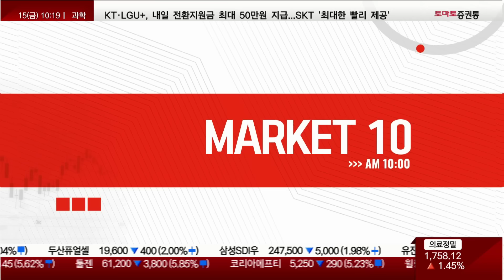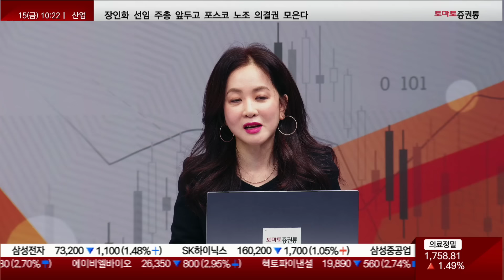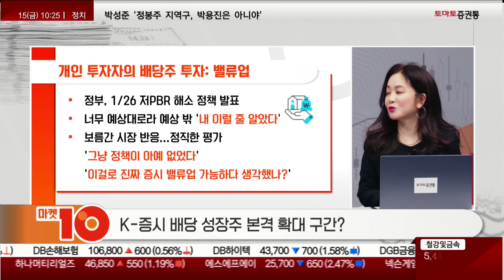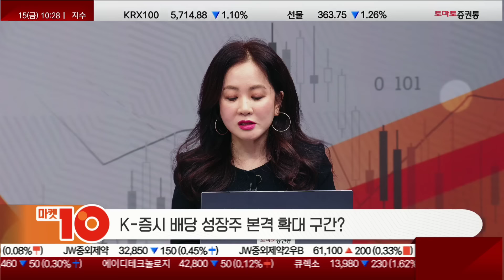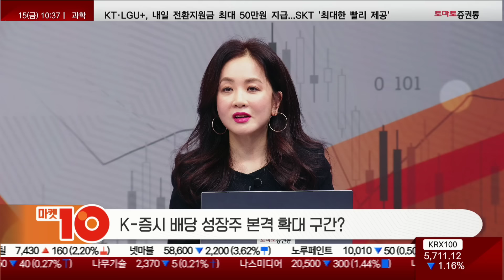건물주 위에 배당주! 매달 따박따박 배당으로 천만 원!? 건보료, 세금 줄이는 방법부터 신규 편입 배당 종목까지 모두 공개합니다!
▶인사이드아웃 [대가의 어깨]
진행 : 권미란
출연 : 쭈압(이기훈) 파이어족 유튜버
K-증시 배당 성장주 본격 확대 구간?
건물주 위에 배당주 쭈압이 생각하는 배당투자 포인트?

■ 자기소개
- 백수 생활 2년 차 파이어족, 유튜버 쭈압
- 주식 투자 & 배당금으로 은퇴 후 생활 준비
- 목표액 달성 후 퇴사...배당금으로 생활

■ 1/5 출연, 뜨거운 반응...이유는?
- 평범한 개미 투자자의 전문 증권방송 출연
- 배당주 장기투자로 노후 준비...관심도 상승
- 내용보다 보는 재미?

■ 개인 투자자의 배당주 투자
- 기업 밸류업 프로그램
- 정부, 1/26 저PBR 해소 정책 발표
- 너무 예상대로라 예상 밖 '내 이럴 줄 알았다'
- 보름간 시장 반응...정직한 평가
- 개인 투자자 의견: 주가 등락과 별개
 → '그냥 정책이 아예 없었다'
 → '이걸로 진짜 증시 밸류업 생각했나?'

■ 밸류업 프로그램의 부족한 부분
- 개인 투자자 위한 당장 시행할 정책 부재
 → 공무원 농담...검토하겠다 = 안 하겠다
 → 문서 제작·업무 추진 시 하기 힘든 일
 → 추후 검토 예정, 인센티브 제공 검토
- 후속 발표 및 공매도 재개...추후 방안 주시

■ 어떤 정책들이 나오면 좋을까?
- 지배구조개선, 이사의 주주 이익 우선 상법 개정, 분할상장금지, 자사주 의무 소각 등등
- 국내 증시 밸류업 필요한 것은 정부
 → 선택지 많은 개인...미국 투자하면 그만
 → 국내 증시 투자 않는 젊은 투자자 다수
- '국내 투자자금 유출 ▼ 외국자본 투자 ▲' 위한 정부의 실질적 정책 필요

- 저PBR = 나쁜 것, 의식 확산은 긍정적 효과
 → 경영자·투자자 등 주식 관련인, PBR 신경 쓸 것
- 尹 대통령, 1월 거래소 2회 방문 이례적
 → 1/17 거래소 민생토론회(상생의 금융, 기회의 사다리 확대)...기업 밸류업 프로그램 첫 언급
 → 증시 부양 정책 추진 의지 커
 → 증시 부양 성공 시 당장 좋은 것은 개인보다 정부
 → 실질적 대책 예상

■ 배당 세율 문제점과 개선 사항은?
- 분리과세·장기보유 시 세금혜택 없어
- 분리과세 부재로 근로소득과 합산...누진율 급증
  ① 근로소득 없애기 ② 배당 안 받기
- 배당소득 따른 종합과세·건강보험료 증가 '공포'
 → 계산법도 복잡

- 정부에도 좋은 개인의 배당 노후 준비 문화
 → 분리과세나 장기보유 혜택 등 필요

- 사회보장·저출산·지방인구감소 문제에 도움
 → 국민연금 고갈, 노인 빈곤 등
- 배당(해외 수준) 확대 시 배당소득세 증가, 재정 도움

■ 국내 증시 저평가 원인은 상속세?
- '대주주만이 기업 오너' 인식 + 경영권 행사
- 대주주, 고의적 주가 낮추기 어려워
 → 상속세 회피로 주가 하락 = 오너 경영 시스템 문제

- 대주주, 높은 상속세 + 약 50%의 배당 소득세 '부담'
- 세율 인하는 미시적 해결책
  → 결국 미국처럼 전문경영인 체제 전환이 옳다
- 상속세가 주가 부양 않는 원인이라면
  개인은 그냥 저가 매수 기회라 생각하자

■ 정부 정책에 배당 성장주 확대 가능성?
- 정책 좋아도 영업이익 단기간에 올리기 힘들어
- 꾸준한 실적 성장에 배당 및 배당 확대 가능
- 이익 잉여금 → 주주환원
- 국내 증시의 이익 지속적 확대, 주주환원율 개선
 → 전반적인 배당주, 배당 성장주 증가 예상

■ 신규 편입으로 주목하는 국내 배당주는?
- 주로 어닝 쇼크로 크게 주가가 하락한 종목
 → 배당률 상대적으로 높아져
 → 한국토지신탁, 건설 관련주들, 리드코프, 도이치모터스 등
- 위기 지나면 몇 년 내 주가 상승·고배당 가능 예상

■ 미국과 성장주에 투자했더라면?
"미국에 투자하셨으면 100억 이상 되셨을 것"
"은행주 배당 좋기는 한데 인플레 심하면 자산 녹을 수
있어 어느 정도 성장주에 투자해야 한다고 생각"

- 미국 '매그니피션트7'의 어마어마한 상승
- 일본·유럽 등 나라마다 잘나가는 종목들 존재
→ 작년 국내 2차전지, 초전도체, 맥신 등 이렇게 잘 될 줄은...

- 연구·빠른 대응·인사이트·트레이딩 능력 부재
 → 결국 배당주 장기 투자
 → 대박 아니어도 확실히 망하기도 힘들다

■ 지수 인덱스 투자와 비슷...역사적으로 장기성·우수성 검증
- 상승장에 나빠 보여도 하락장에 강한 투자법
- 홀로 인플레에 녹지 않아...투자 자산 전부 영향

■ 건보료 부담...적절한 월 배당금 수익은?
- 직장가입자·지역가입자, 건보료율 급증 않아...다다익선
- 피부양자, 피부양자 자격 탈락 문제

■ 근로소득 종합과세와 일부 연동...경우의 수 多
- ISA 계좌 등 입체적 계산 필요
- 전문성·공신력 있는 관공서에 사례별 문의
 → 건강보험공단, 국민연금공단, 국세청

■ 포트·계좌에 절세 위한 변화는?
- 현금 유동성·ISA 가입 조건 이슈로 일반계좌 투자
 → ISA 개편안: 종합과세대상자 가입 가능한 ISA 출시
 → 최대 금액 2억 원 모두 가입 고려

- ISA 가입 금액은 분리과세...건강보험료 산출 제외
- 배당소득세 증가 구간인 약 8,400만 원 기준 상향 효과
 → 세금 납세 데이터 부족

- 연봉 9천~1억, 금융소득 2~3천 정도는 걱정 불필요한 수준
 → 배당 23%는 세금·건보료
- 세금에 실질배당률 하락...배당주 비인기 원인
 → 더 싸게 살 수 있다
- ISA 개편안, 정부 국내 배당주 매수 의도
→ 배당주에 호재

■ 올해 벚꽃배당·고배당주는? 기대 기업 PICK
- 현재 보유 비중 높은 금융지주, 보험주 대부분 해당
- 배당주 투자, 배당 받으면 손해다?
 → 이익잉여금은 주주 돈...내 돈 받고 배당락 + 세금
- 배당보다 지속적 수익주의 배당락-가격 회복 탄력 믿고 투자
- 가격 회복 기간 다양...수년 혹은 하루 이틀

- 고배당 불구 지속적 하락 종목 피했다면
- 더블배당보다 연간 배당수익률 확인
- '찬 바람 불면 배당주', '올해부터 더블배당' 뉴스 주의
- 배당 시즌 반짝 투자는 손해 가능성
- 손가락이 배당, 달이 이익·가격 회복 탄력
 → '손가락으로 달을 가리키다'

■ 이전 포트 그대로인가? 수익 실현은?
- 지난 출연 때보다 2~30% 이상 상승
- 단순히 주가 상승의 이유로 매도치 않아
- 아직도 대부분 다 보유
- 보유 비중 약 1% 정도만 재미로 가끔 거래
- 자세한 보유 현황 항상 공개 중